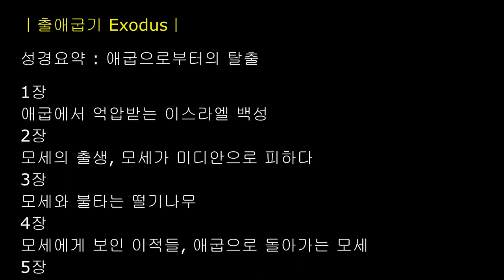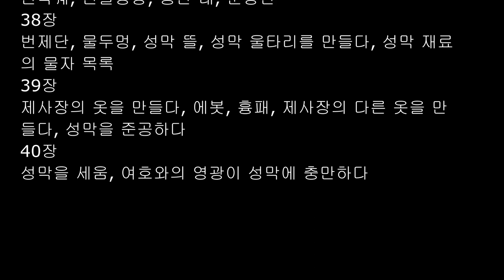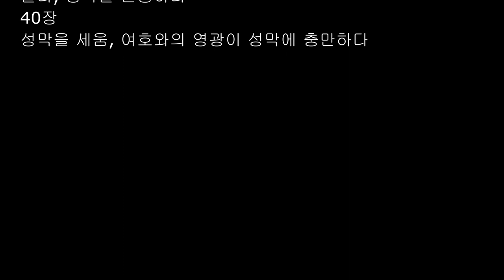성경장별요약 핵심정리, 출애굽기 장별요약, 장별 요점 정리, 장별제목